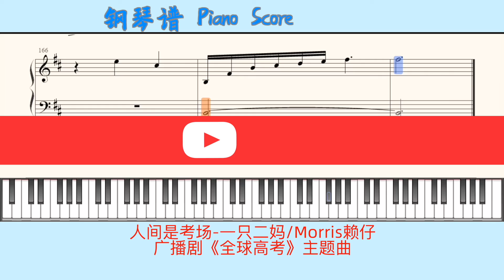人间是考场-一只二妈/Morris赖仔🎹Piano Score钢琴谱 指法🎹广播剧《全球高考》主题曲